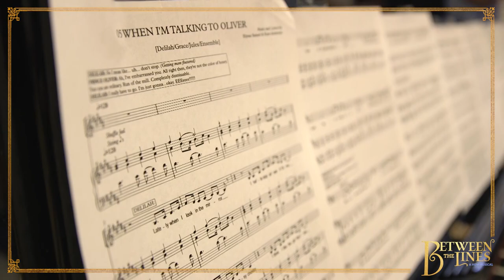Sneak Peek with Elyssa Samsel & Kate Anderson | BETWEEN THE LINES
SNEAK PEEK! Elyssa Samsel and Kate Anderson take us behind-the-scenes and into their process for creating the music for BetweenTheLinesMusical! You’re not going to want to miss what they’ve come up with.

ABOUT THE SHOW:
Based on the novel by New York Times bestselling author Jodi Picoult and her daughter Samantha van Leer, BETWEEN THE LINES is an empowering and enchanting new musical for anyone who has ever sought to find their place in the world. An outsider in a new town and a new school, Delilah seeks comfort in the pages of her favorite book, where she feels heard and understood. But as the lines between fantasy and reality begin to blur in both extraordinary and astonishing ways, Delilah has to confront whether she has the power to rewrite her story.

Based on the Book by Jodi Picoult & Samantha van Leer
Music & Lyrics by Elyssa Samsel & Kate Anderson
Book by Timothy Allen McDonald
Directed by Jeff Calhoun

Tony Kiser Theatre at Second Stage
305 West 43rd Street, NYC